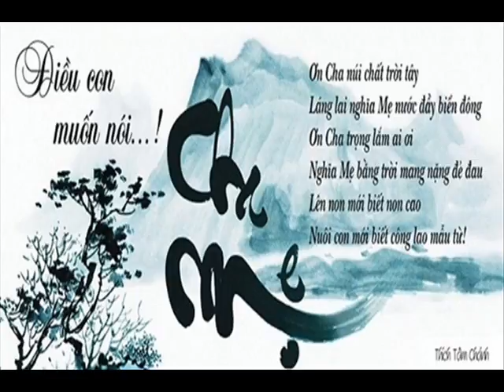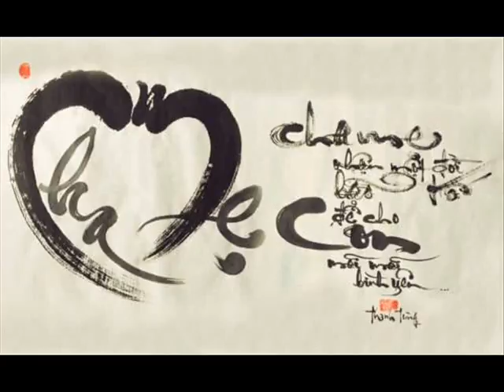How many 67